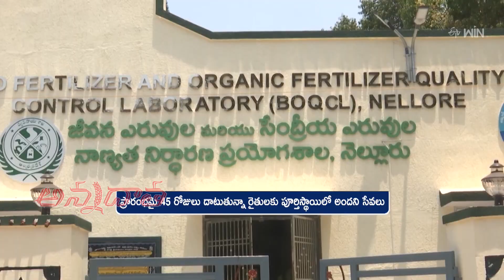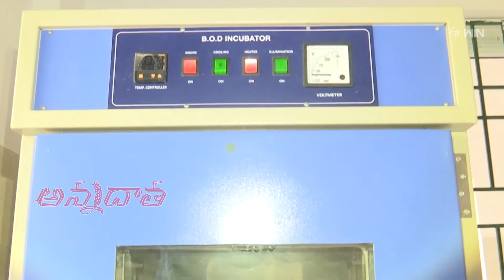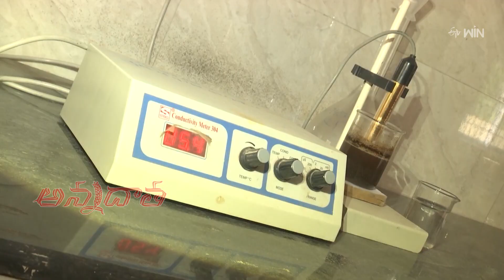Bio fertiliser & organic fertiliser Quality control laboratory establishment @ Nellore | ETV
రైతులకు అందుబాటులోకి రాని జీవన, సేంద్రియ ఎరువుల నాణ్యత నిర్ధారణ ప్రయోగశాల